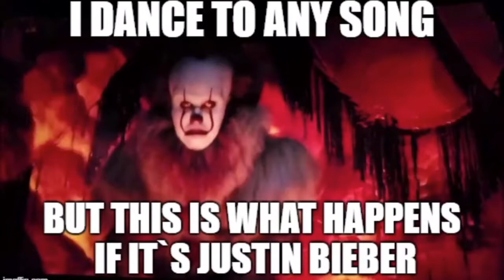It pennywise memes completion 😂🤣😂